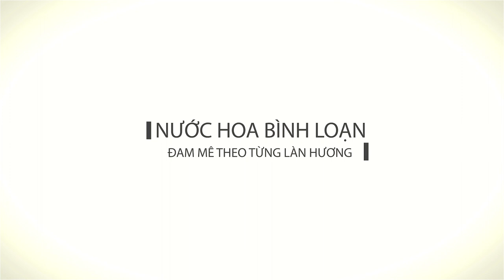NƯỚC HOA JPG LE MALE. GIỜ RA SAO ???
Được ra mắt năm 1996 , Le male được đánh giá là bước ngoặt cho nước hoa nam giới. Video này mình chia sẻ quan điểm sau hơn 20 năm , mùi hương giờ ra sao. Có nên mua hay không. Đây là ý tưởng mới đang thử nghiệm, a e cùng xem & góp ý.